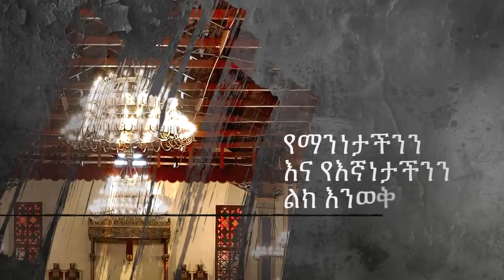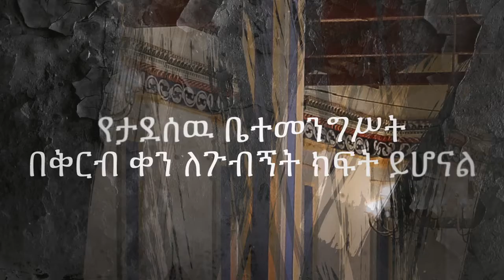የትውልድ አሻራ፡ የታደሰዉ ቤተመንግስት ከመስከረም 30 ጀምሮ ለጉብኝት ክፍት ይሆናል።